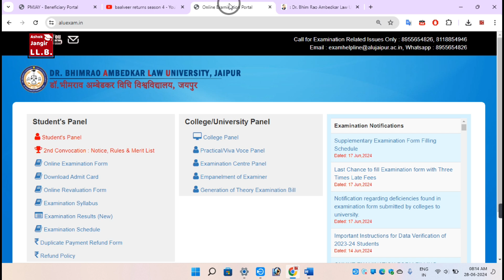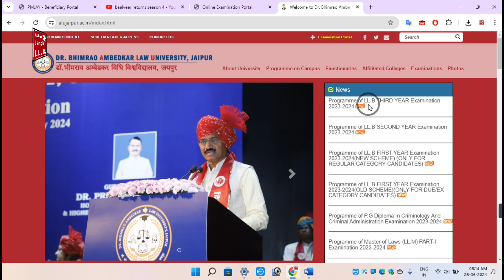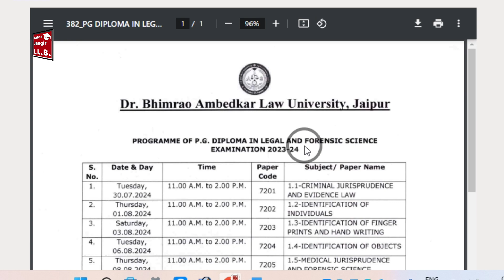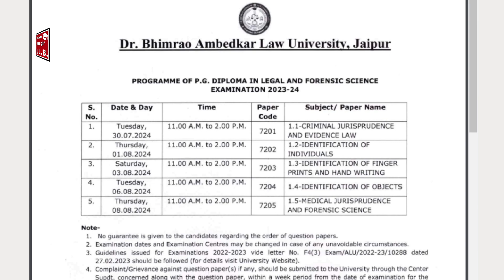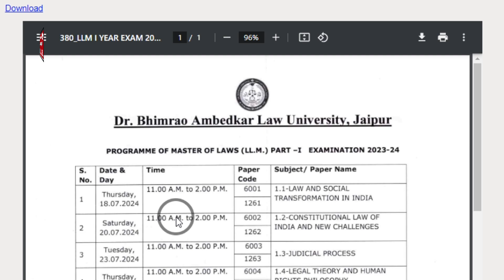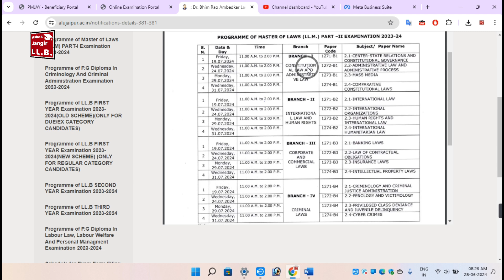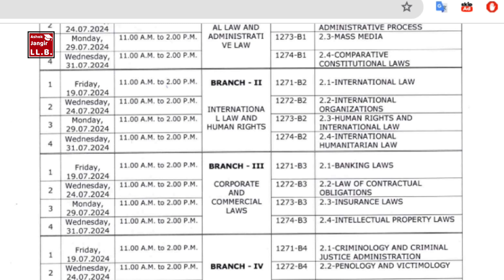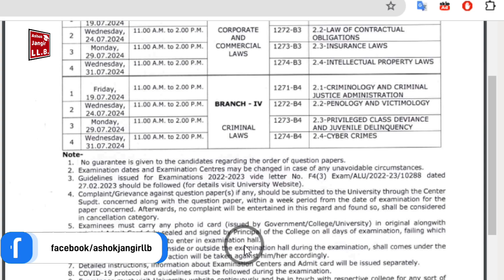LLM & PG Diploma Time Table 2023-2024 ALU Jaipur| AshokJangirLLB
Ashok Jangir Adv.
Sikar Rajasthan